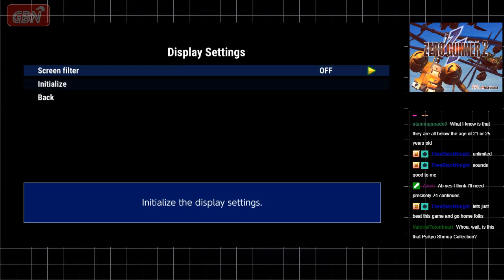The Hitbox - LEVEL 134: Zero Gunner 2 - 01/12/2020 (Pt. 2)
Third time's the charm as Torgo subs in to give us Zero Gunner 2, an arcade and Dreamcast shooter from the turn of the century. He plays with Switch version, which turns out had to mostly be built from the ground up. The game features a free-rotation mechanic, allowing the player to turn and shoot in any direction on the screen.

In part one, Torgo properly introduces the game, then has to iron out some capture issues on-the-fly. In part two, everything is working and the game begins in earnest!